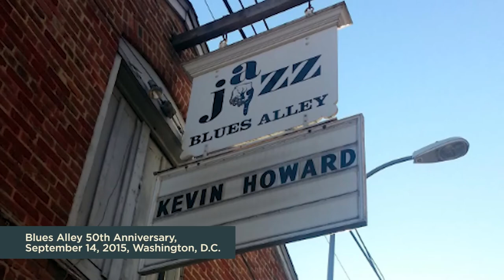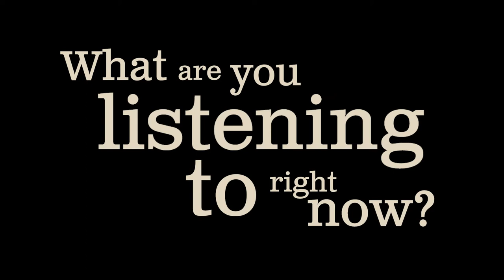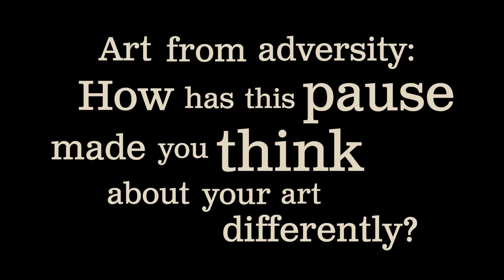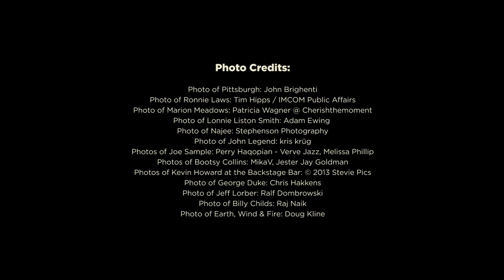Kevin Howard on Sci-Fi, Astrophotography, and Musical Influences - JazzLive @Home EP. 8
The BNY Mellon presents JazzLive @Home series series continues with Episode #8 featuring world-class keyboardist, composer, producer, and recording artist @KevinHoward.

Playing in the tradition of the greatest of smooth jazz, Kevin's dynamic sound, warm personality, and infectious smile can be heard in his playing. He projects energy, passion, and charisma into his performances, which is one of the reasons why he's a series favorite. He is a true entertainer.

Join the Pittsburgh Cultural Trust as we visit with Kevin Howard!

BNY Mellon presents JazzLive @Home is a free online video series produced by the Pittsburgh Cultural Trust. Throughout the summer, we’ll showcase some of the finest jazz musicians on the scene today, from Pittsburgh and beyond, and give you an inside look at their influences and careers, reflections on current events, and more.

The Pittsburgh Cultural Trust has been able to bring world-class arts experiences to the Cultural District — and to your home during this time of intermission — for more than 35 years. During this critical time, please consider supporting the Trust and this special art form.

QUICK LINKS:

- Intro: 00:00
- Meet Kevin: 02:29
- How are you? What have you been up to?: 02:49
- What are you listening to right now?: 03;31
- What has been most influential to you and your career? 04:11
- Kevin performs “Riney Afternoon” 04:30
- What’s one of your most memorable performance moments?: 06:11
- Art from adversity: How has this pause made you think about your art differently?: 06:58
- What do you want to say to your fans?: 07:34
- Outro: 08:01